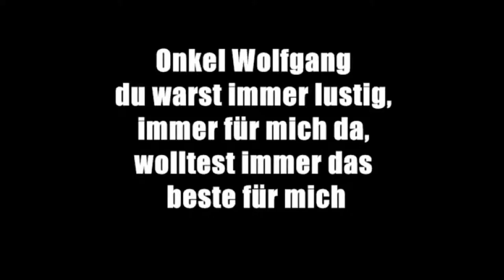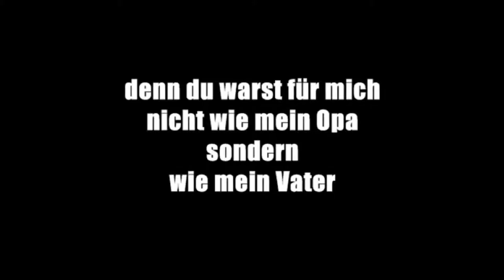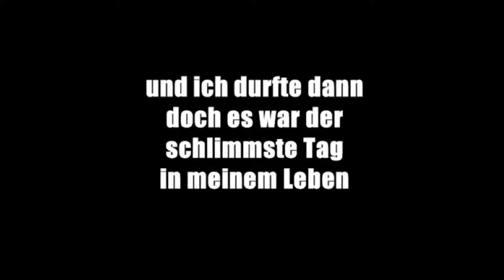Gedenkvideo an Karl Heinz und Wolfgang Höhne